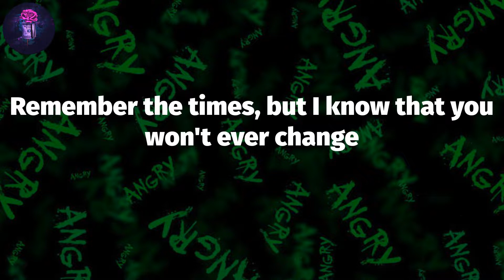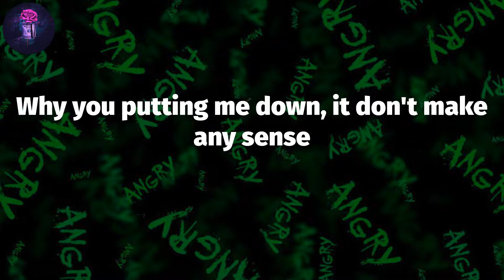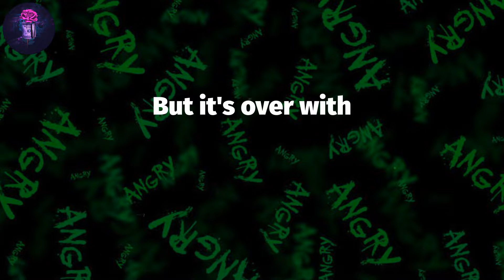Sick and Tired (Lyrics) - iann dior | I've been losing my mind tryna figure it out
iann dior - Sick and Tired (Lyrics)

Lyrics: Sick and Tired
I've been losing my mind tryna figure it out
But I'm stuck in a drought
I guess I'll start again
But I'm stuck in this house
I am my only friend
Lately I know I've been a punk
And I need to sober up
Double cup it got me stuck
I think I'm losing it
'Cause every time that I've been getting stuck (would stuck)
There's a line inside my head (my head)
Of all my friends that they've been dead
Since I made it out
It's every time that you cross my mind
Remember the times, but I know that you won't ever change
I'm not sobering up, sick and tired of love
If you draw that line bae, I hope you know I'm crossing it
Over and over again
It's like I never win
Why you putting me down, it don't make any sense
I'm not sober again
But I'm tryna pretend like everything's alright
But it's over with
I get drunk and interruptive
My eyes look red because I'm mad at myself
I stabbed the opening
Lately everything I say you just tell me it's wrong
I told her I won't be here long
I can't hold it in
Every time you cross my mind
I brought another memory to keep yours inside
I saw us drown like high tide
And everything is nothing if you're not here tonight